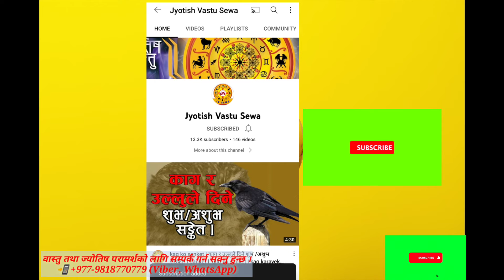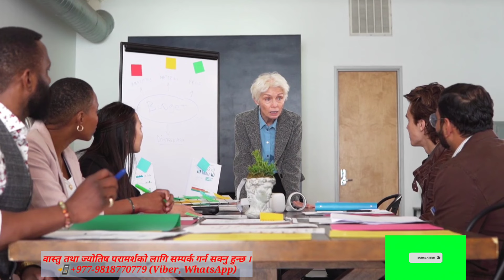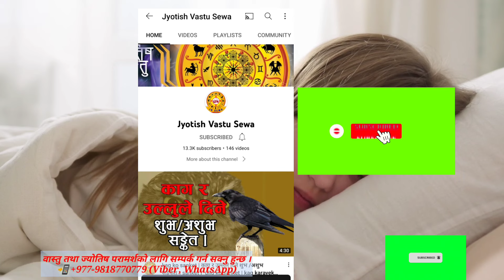सपनामा केरा देखे के हुन्छ ? sapana ma kera dekhnu । sapana ma kera dekhe k hunxa ।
वास्तु तथा ज्योतिष परामर्शको लागि सम्पर्क गर्न सक्नु हुन्छ ।📲 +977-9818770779 (Viber, WhatsApp)
✅Payment Methods: eSewa, Khalti, IME, Western Union, Bank Transfer .

sapanamakeradekhnu, sapana_ma_kera_dekhnu_ko_fal, moneydreams, sapanamapaisa, sapanakofal, sapanakophalnepali, paisakosapana, आर्थिक लाभ गराउने सपनाहरु Money Dreams

sapanama kera ko bot dekhe.
sapanama kera khako dekhe k hunxa.

सपनामा लसुन देखे के हुन्छ | Dream About banana Meaning and Symbolism
सपनामा केरा देख्नुको अर्थ / Seeing banana in Dreams / sapanako fal / fal sapana ko / astro gopal

sapana ma keradekhe k hunxa .
sapna ma kera  dakhna  .

dreamincrying सपनाकोफल सपनाको_फल sapanako phal . Sapnako phal in nepali sapnako fal in nepali .

 Aajako Rashifal Aajako Rashifal Nepali Aajako Rashifal daily Aaj ko Rashifal in Nepali Aaj ko Rashifal Daily Rashifal in Nepali Daily Rashifal Dainik Rashifal Aajako Rashifal